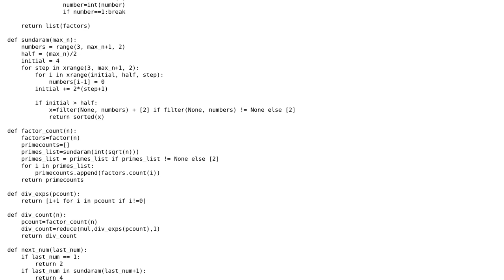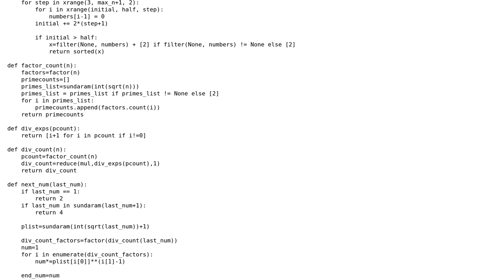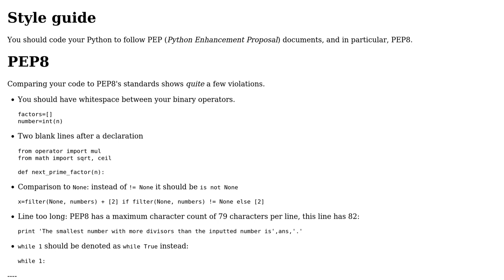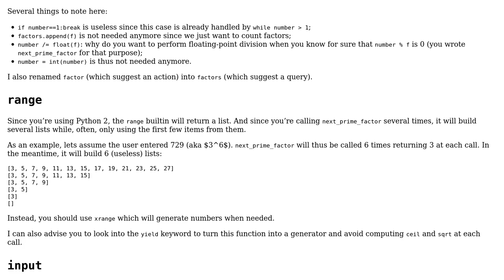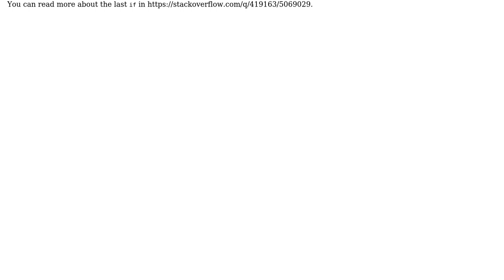Code Review: Divisor game cheating aid (2 Solutions!!)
Code Review: Divisor game cheating aid